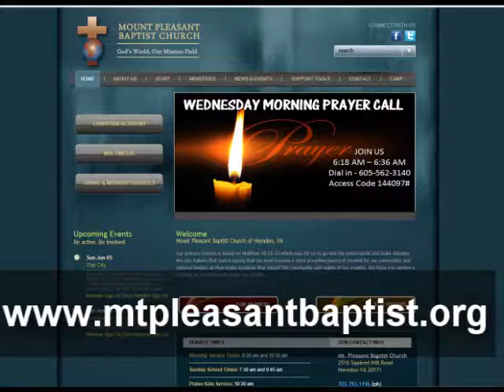Your Season Is Changing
Rev. Gwendolyn Holoman
Scripture focus: Genesis 41:14-28